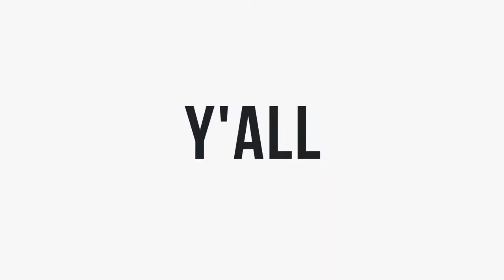CUTAWAY SHOWREEL 2019